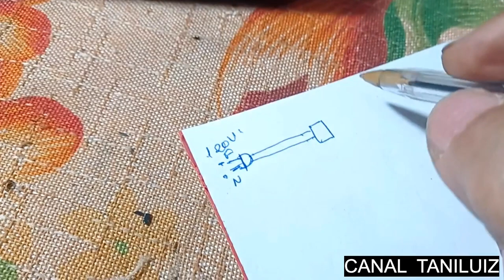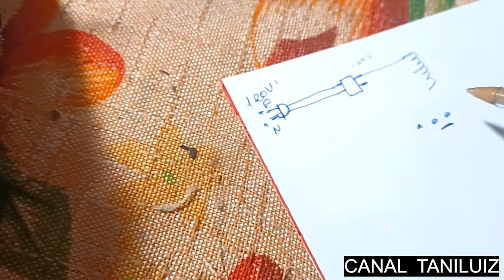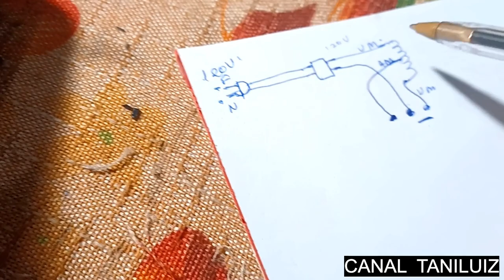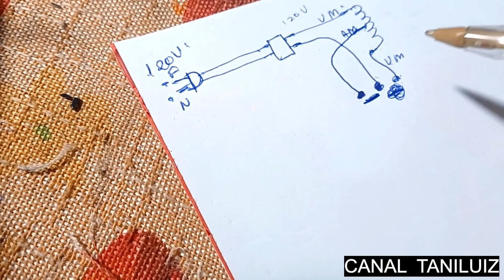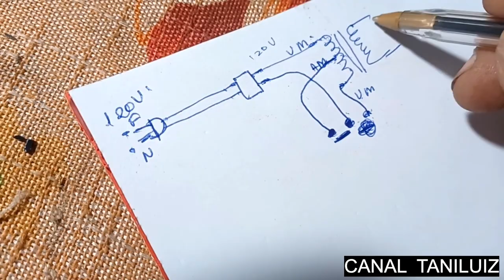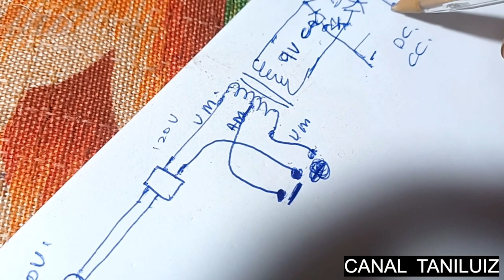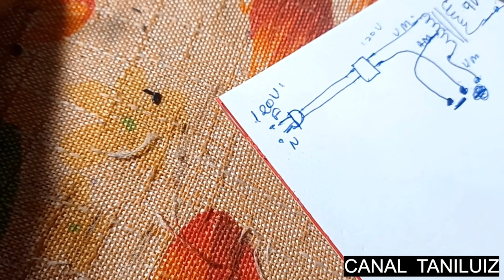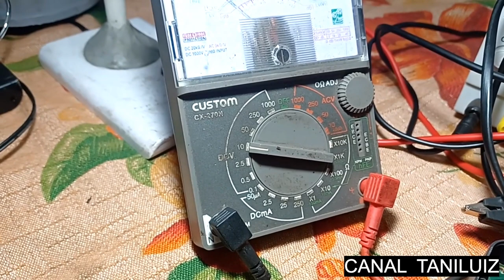COMO CONSERTAR UM RADIO=AULA PARA INICIANTE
CONTRIBUIÇÃO PARA O CANAL PIX PARA 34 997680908
BANCO ITAU    AGENCIA 6805    CONTA 42903-9